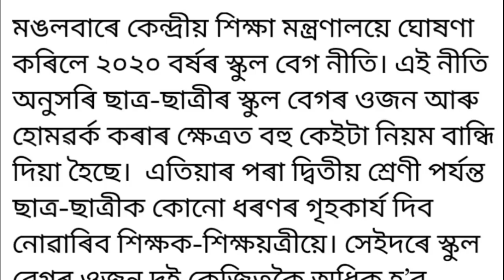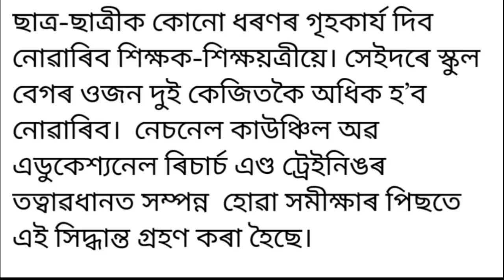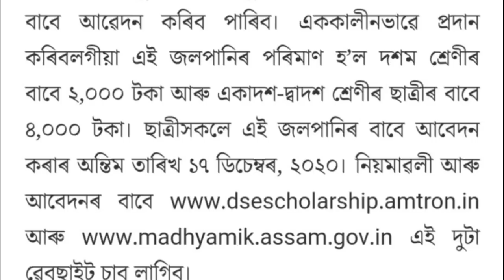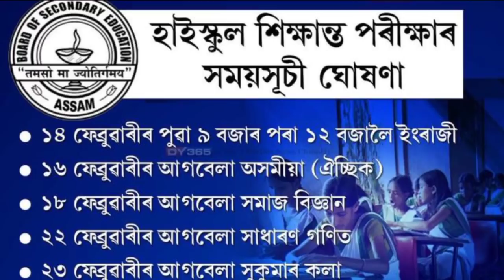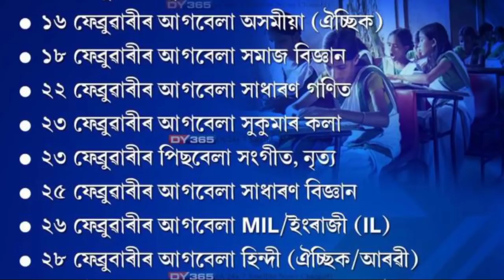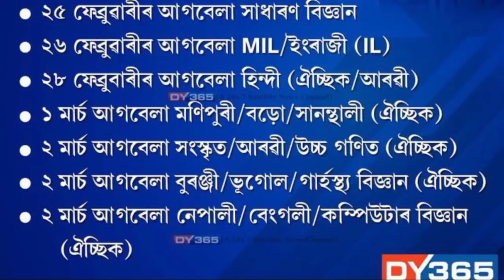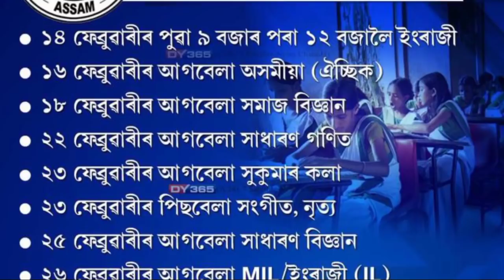Good News//Hslc Exam Routine 2021//Students Will Get 2 Thousands Rupee//No Homework For The Students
Video Covers:- Hslc 2021 exam routine, hslc 2021 news, hslc 2021, hslc important notes 2021, seba declared time table for the students, hslc new updates, seba hslc result 2021, students news, matriculation examination 2021 routine, seba result 2021, ahm board routine declare 2021